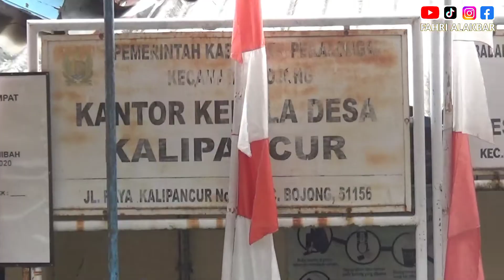⭕KHITAN SUNAT MASAL ❗ BKM Mandiri Sejahtera || Desa Kalipancur Kecamatan Bojong Kabupaten Pekalongan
BKM MANDIRI SEJAHTERA GELAR ACARA KHITAN MASAL, WUJUD SYUKUR DAN BAKTI KEPADA MASYARAKAT

LEAD

BADAN KESWADAYAAN MASYARAKAT ATAU BKM “MANDIRI SEJAHTERA” DESA KALIPANCUR  KECAMATAN BOJONG KABUPATEN PEKALONGAN JAWA TENGAH/ YANG BEKERJA SAMA DENGAN PEMERINTAH DESA SETEMPAT// MENGGELAR ACARA KHITAN MASSAL//  KEGIATAN TERSEBUT DISAMBUT POSITIF OLEH PARA ORANGTUA DARI PESERTA KHITAN//

PKG

BEGINILAH KEMERIAHAN ACARA KHITAN MASSAL YANG DISELENGGARAKAN OLEH BADAN KESWADAYAAN MASYARAKAT ATAU BKM MANDIRI SEJAHTERA// KEGIATAN YANG BERLANGSUNG PADA HARI MINGGU 21 AGUSTUS 2022 INI/ MERUPAKAN PROGRAM KERJASAMA ANTARA PIHAK BKM DENGAN PEMERINTAH DESA KALIPANCUR/ KECAMATAN BOJONG KABUPATEN PEKALONGAN//

MENURUT KETERANGAN DARI RODIANTO SELAKU KORDINATOR BKM MANDIRI SEJAHTERA/ KEGIATAN INI DIIKUTI OLEH 33 PESERTA BAIK DARI DESA KALIPANCUR SENDIRI/ MAUPUN DARI LUAR WILAYAH DESA KALIPANCUR//  PIHAKNYA JUGA MENGGANDENG KERJASAMA DENGAN PUSKEMAS BOJONG 2/ SEBAGAI TENAGA MEDIS YANG BERTUGAS DALAM PROSES KHITAN MASSAL INI//

SEBELUM PROSES KEGIATAN KHITAN/ PARA PESERTA YANG DIDAMPINGI OLEH ORANGTUA MASING-MASING/ DIARAK TERLEBIH DAHULU BERKELILING SEKITAR DESA SETEMPAT/ DENGAN IRINGAN MARCING BAND DARI SD 1 DAN SD 2 KALIPANCUR/ SERTA DIMERIAHKAN OLEH GRUP REBANA AL-MASITOH// IA MENAMBAHKAN/ BAHWA KEGIATAN KHITAN MASSAL INI RUTIN DI SELENGGARAKAN SETIAP 2 TAHUN SEKALI//

WCR: RODIANTO/ KOORDINATOR BKM "MANDIRI SEJAHTERA" DESA KALIPANCUR

BAGI PESERTA YANG SUDAH SELESAI MELAKUKAN PROSES KHITAN/ AKAN MENDAPATKAN BINGKISAN SERTA SEJUMLAH UANG YANG DIBERIKAN OLEH PANITIA// MASYARAKAT SETEMPAT JUGA MENYAMBUT POSITIF TERHADAP KEGIATAN TERSEBUT/ LANTARAN SANGAT DIRASA MANFAATNYA / TERKHUSUS OLEH PARA ORANGTUA DARI PESERTA KHITANAN MASAL INI//

WCR: KADIS/ ORANGTUA DARI PESERTAS KHITAN
WCR: ANANDA HAKIM/ PESERTA KHITAN MASAL

DARI PEKALONGAN JAWA TENGAH/ FAHRI AKBAR/ MTV JATENG MENGABARKAN//